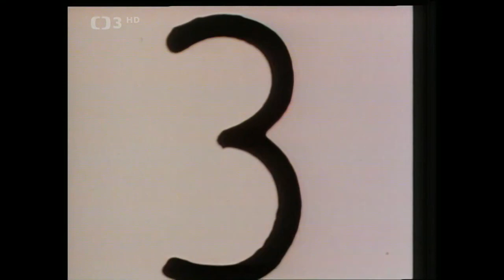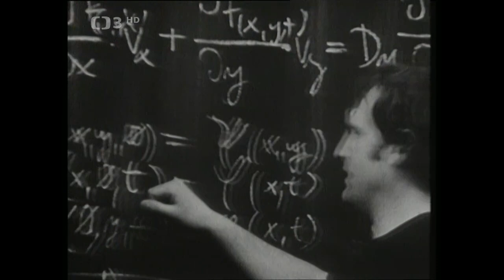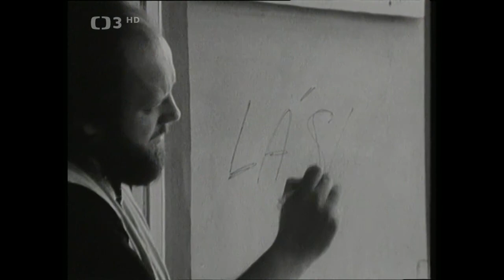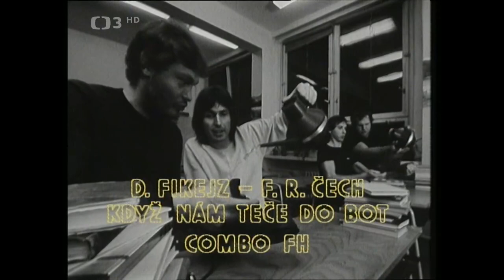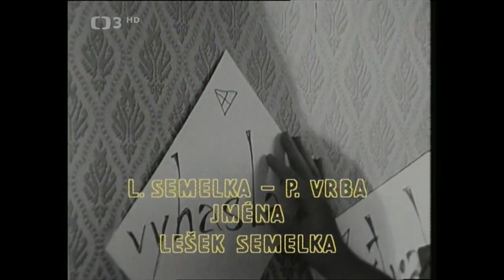TKM Hitšaráda ❖ Uvádějí K. Šíp a J. Uhlíř (1984)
▪︎ Hudebně zábavný pořad s rubrikou Zahrajte si u nás a písničkovou soutěží (1984). Uvádějí K. Šíp a J. Uhlíř. Hosté skupina Fešáci. Účinkují K. Zich, P. Spálený, Aréna, Combo FH, L. Semelka a M. David. Kamera V. Štinglová. Režie P. Kraus
Po znělkách Televizního klubu mladých a Hitšarády se Karel Šíp probírá diváckými dopisy a uvádí novou rubriku „Zahrajte si u nás“, zatímco nemocný Jaroslav Uhlíř naříká, že měl raději zůstat doma v posteli. Hostem nové rubriky je skupina Fešáci, která hraje dvě své písně, jejich bavič Petr Novotný mluví o vánočních pověrách, o zvycích, které dodnes děvčata o Vánocích nesmyslně provádějí. V rámci boje proti pověrám pak Fešáci hrají osvětovou scénku – báseň K. J. Erbena „Štědrý den“ jako loutkové divadlo, v němž jsou marionetami členové zmíněné hudební skupiny.